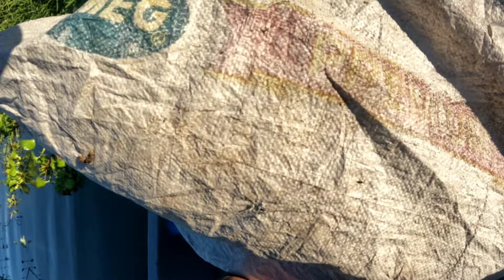VLOG648 PINAPANGARAP NA PAHINGA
isang magandang Araw mga boss welcome po sa ating munting chanell BOSS JJ AND COMPANY maraming slmat po sa suporta at panonood God bless po🙏🙏😇😇